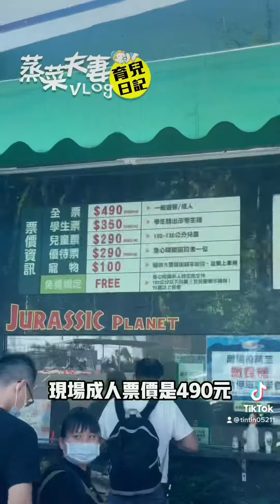2022全台最火的恐龍公園！超逼真 彷彿來到侏羅紀探險！恐龍迷千萬不能錯過